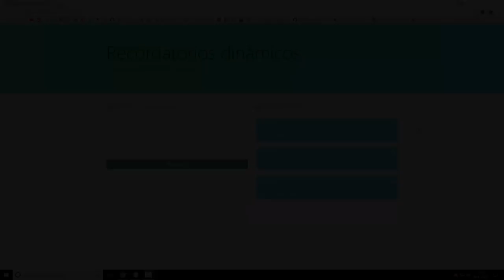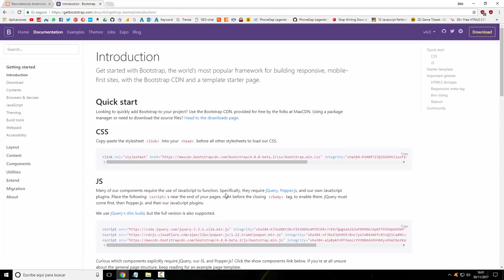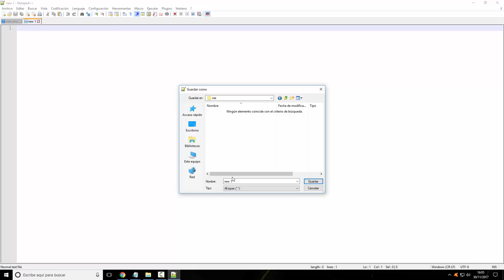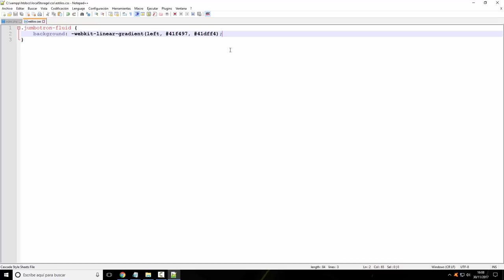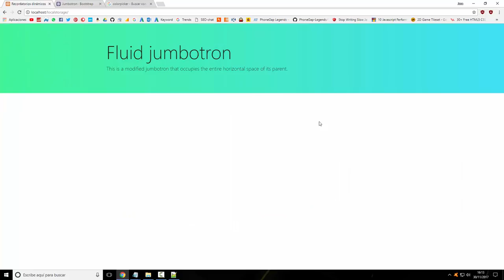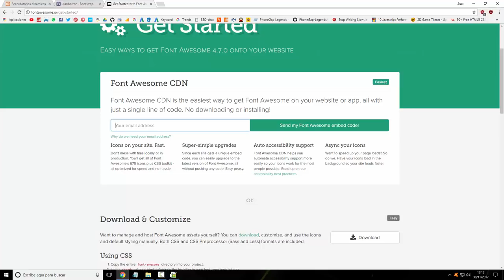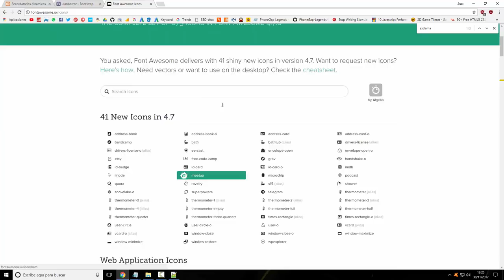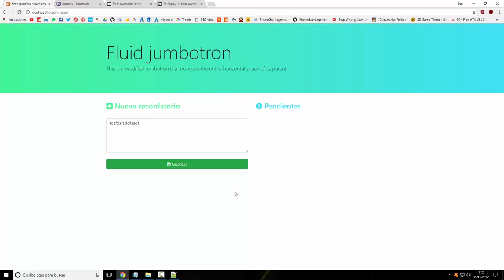Curso diseño web Javascript - 11 - Local storage 1/4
¡Continua el curso de Javascript y comenzamos a explicar uno de los conceptos más básicos: el local storage!

Se trata de una forma de almacenamiento que Javascript puede aprovechar para guardar datos en el ordenador del cliente.

En esta mini serie haremos una app de recordatorios donde podremos crear una serie de tareas pendientes que almacenaremos en el local storage. Todo esto lo haremos con un diseño visual moderno utilizando Bootstrap y HTML5.

¡HABLEMOS!